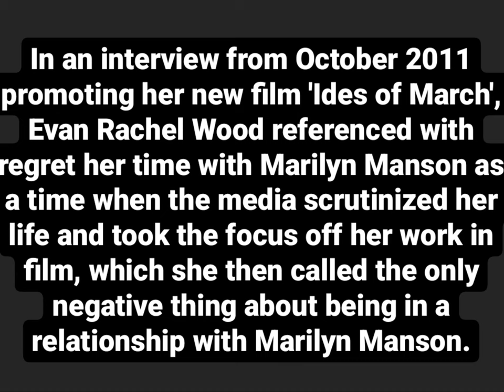Evan Rachel Wood Complaining How Her Own Career Was Not the Media Focus When With Marilyn Manson